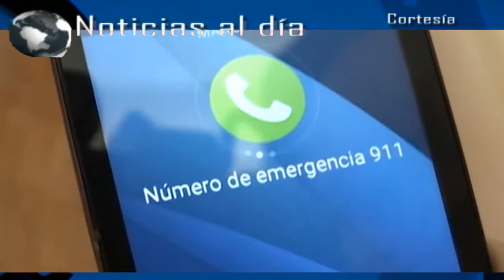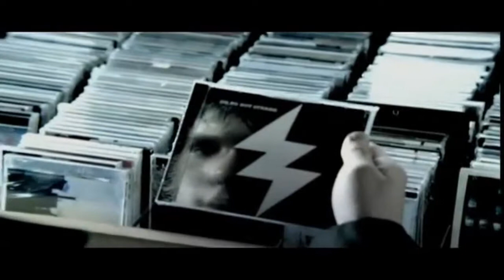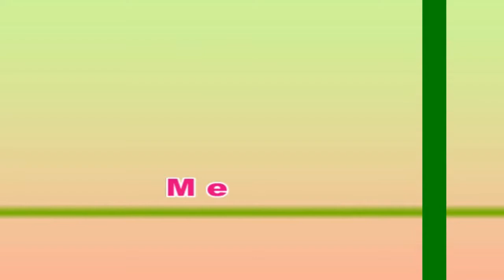Noticias al día - Abril 10 de 2017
REGIÓN TLAXCALA
*Emite SESA recomendaciones para vacaciones de Semana Santa
*Diputada local continúa entregando a diversos municipios apoyos ciudadanos

REGIÓN TEXMELUCAN
*Se convierte Texmelucan en el municipio con más robo de combustible en Puebla
*Estudiantes del Tecnológico de Texmelucan participaran en torneo mundial de Robótica
*Inician en Texmelucan operativo Semana Santa Segura 2017

*Clausura Coronango centros de material reciclable por fallas en seguridad
*Identifican a fémina ejecutada y abandonada en terrenos de cultivo de Coronango
*Entregan uniformes a elementos de seguridad de Xoxtla
*Anuncia edil cero multas durante operativo de Semana Santa en Huejotzingo
*Presentan autoridades de Huejotzingo atlas de riesgos municipal